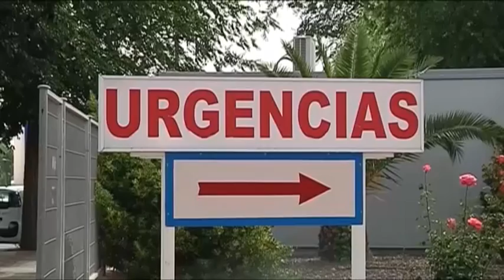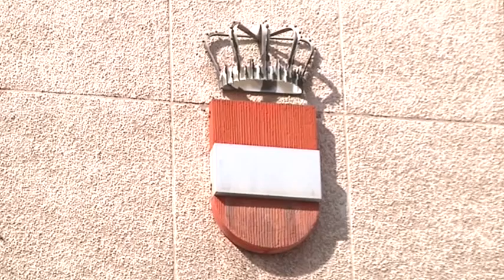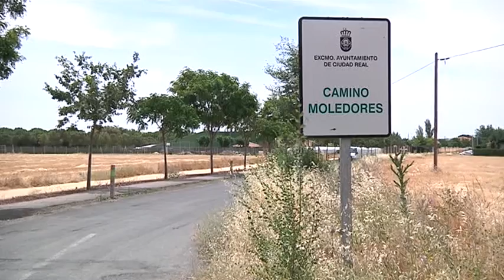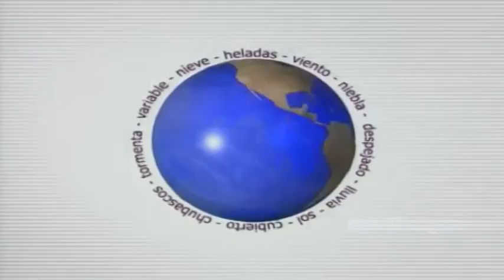INFORMATIVO 25 DE JULIO